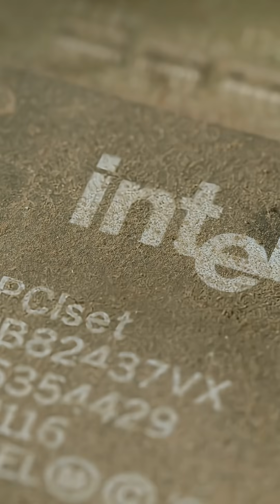New Semiconductor Machine Technology | TSMC vs Intel